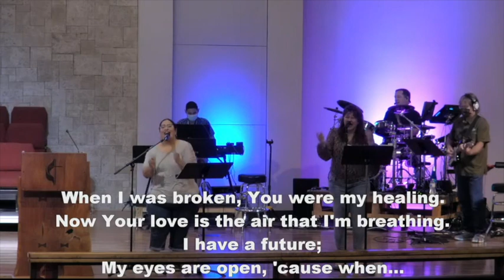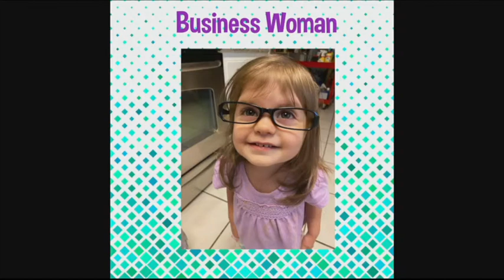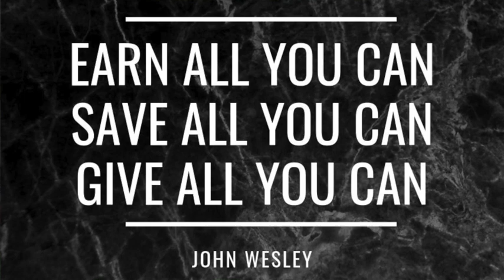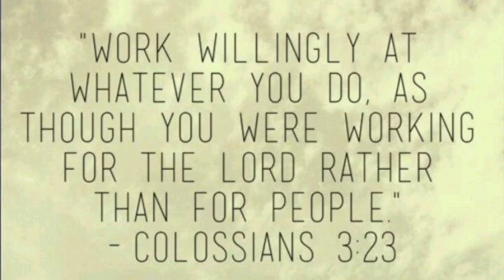FUMC McAllen - Contemporary Worship Service - EARN ALL YOU CAN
EARN ALL YOU CAN - Ecclesiastes 9:10, Colossians 3:23
John Wesley summed up the Bible's teaching on money in these three statements. Work is part of who we are and earning money doesn't make us evil. Using our gifts, seeing our work as a calling to God is the first step in being set free financially.